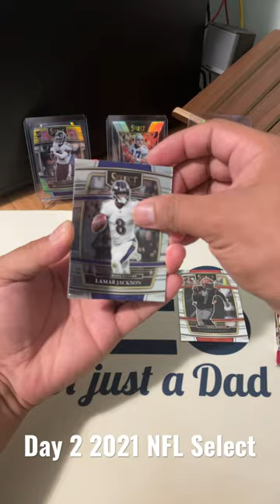Zebra Hunting Opening 2021 Football Select Blaster Box for 6 Short Days.